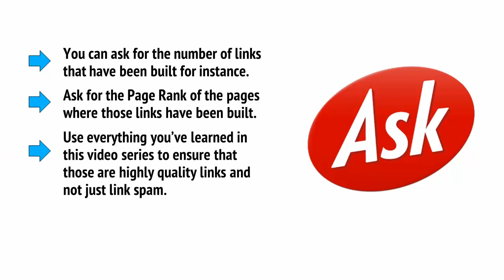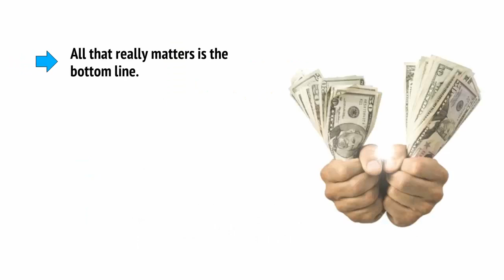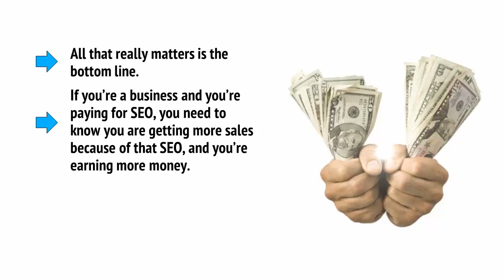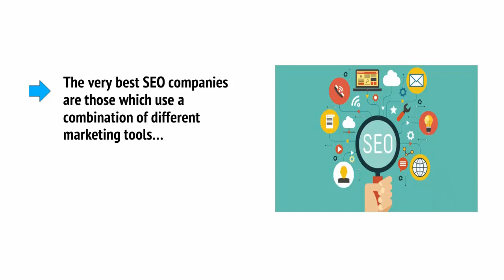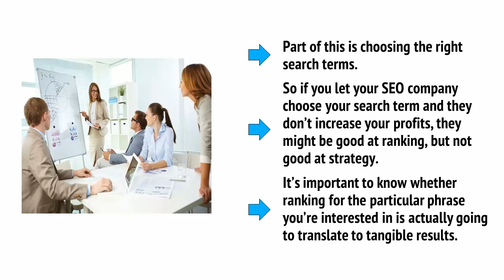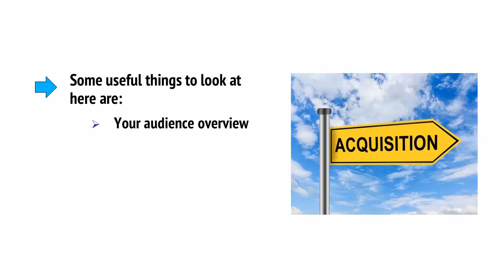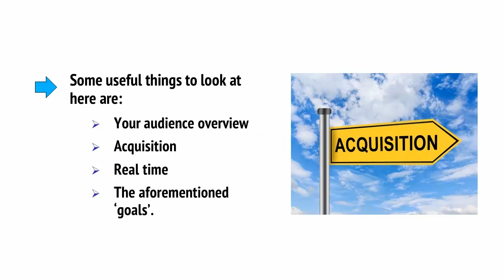what is SEO full course 8 How to Measure the Success of an SEO Campaign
what is SEO full course on tech baidi: 07 Using SEO Companies
Our channel is about online earning/review/Motivational/website and online earning Multipal method. We cover lots of cool stuff such as Grow Website  Online earning and Motivationl

tech baidi,

make money,

youtube earning,

Technical Nazu,

UrduPointcomOfficial,

DeepakDaiya2.0

wscubetechjodhpur,

SatishKVideos,

MainPointTech,

KashifMajeedofficial,

QASFoundation,

Prasadtechintelugu,

MuftiTariqMasoodSpeeches,

wscubetechjodhpur,

Mahatmaji Technical,

WeMakeCreators,

Aksh Verma,

earn money from seo,

make money with seo,

make money on seo,
keyword research tools,
keyword research,
keyword research tools for seo,
best keyword research tools,
free seo tools,
best free keyword research tools,
how to research keywords,
keyword research tool for seo,